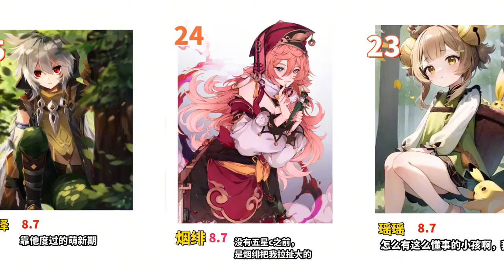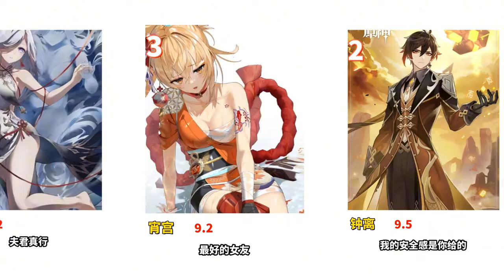原神：角色排名：芙宁娜力压钟离豪取第一，宵宫黑马第三！